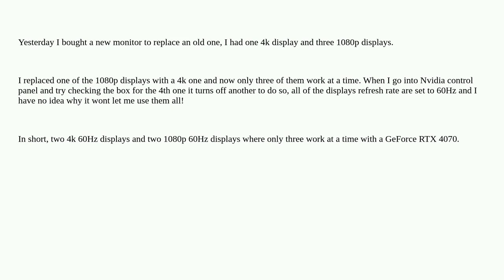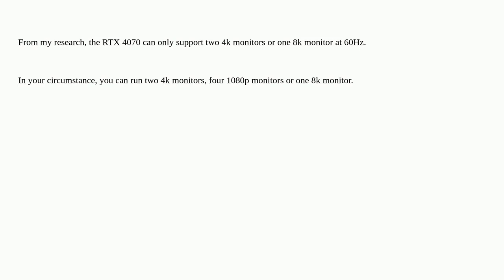GeForce RTX 4070 won't allow all 4 displays to be used. Only 3 at a time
A special thanks goes out to the awesome community

  multiple-monitors help nvidia-graphics-card gaming gpu